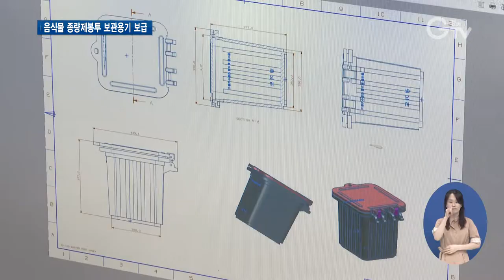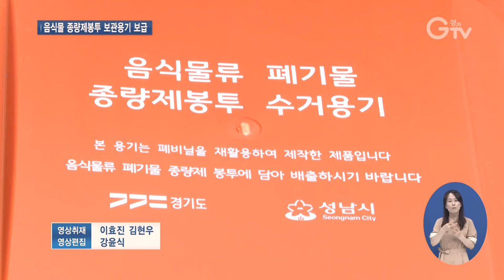음식물 종량제봉투..이젠 폐비닐로 만든 용기에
[앵커멘트]
음식물 쓰레기를 종량제 봉투 그대로 배출할 경우, 봉투가 훼손돼 환경문제가 발생하곤 하는데요. 경기도가 주택밀집지역에 폐비닐을 재활용해 제작한 음식물류 폐기물 종량제봉투 보관용기를 보급합니다. 구영슬 기자가 현장 담아왔습니다.

음식물 쓰레기를 종량제 봉투 그대로 배출하는 경우가 많은 주택가.
이렇게 내놓은 봉투는 동물이나 차량 등으로 인해 훼손돼 악취가 나거나 내용물이 흘러나오기도 합니다.

[인터뷰] 김훈 / 성남시 태평동
“(음식물류 폐기물 종량제봉투) 내놓으면 고양이가 달려들지, 하루살이 달려들지, 그리고 미관 상 굉장히 안 좋죠. 그런 불편이 있네요.”

경기도가 이런 문제를 해결하기 위해 주택 밀집 지역에 폐비닐을 재활용해 제작한 음식물류 폐기물 종량제봉투 보관용기를 보급합니다.
용기는 약 25L 용량으로, 가정에서 배출하는 음식물류 폐기물 종량제 봉투를 수거하기 전까지 보관하게 됩니다.
버려진 폐비닐을 녹여 재활용해 만드는 보관용기는 주택가 환경문제 해결은 물론, 약 7천 개 당 30톤에 달하는 양의 폐비닐을 재활용할 수 있단 점에서 자원순환 효과도 기대할 수 있습니다.

[인터뷰] 염호근 / 경기도 자원재활용팀장
“처리하기 곤란한 폐비닐을 재활용하여 주택지역 미관을 저해하고 악취 발생 요인이었던 음식물 종량제봉투를 보관할 수 있는 용기를 보급할 수 있게 돼서 일석이조의 효과를 기대하고 있습니다.”

경기도는 총 6천7백 개의 음식물류 폐기물 종량제봉투 보관용기를 제작할 예정.
이달 중 수원과 성남, 남양주 등 10개 시군에 보급한단 계획입니다.

[자막]
1. 성남시 태평동
2. [인터뷰] 김훈 / 성남시 태평동
3. 경기도, ‘음식물류 폐기물 종량제봉투 보관용기’ 보급
4. 약 25L 용량…음식물류 폐기물 종량제 봉투 수거 전 보관
5. [인터뷰] 염호근 / 경기도 자원재활용팀장
6. 보관용기 6,700개 제작 예정
7. 영상취재 : 이효진 , 김현우 , 영상편집 : 강윤식